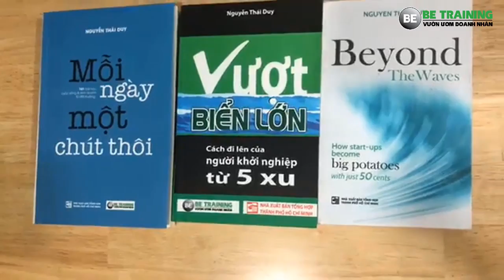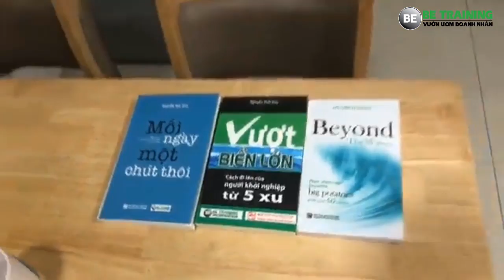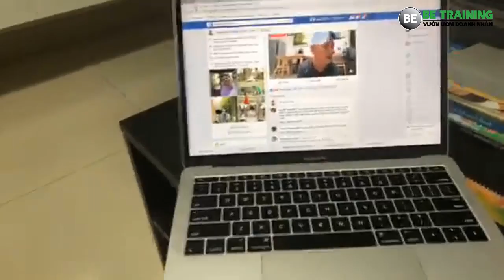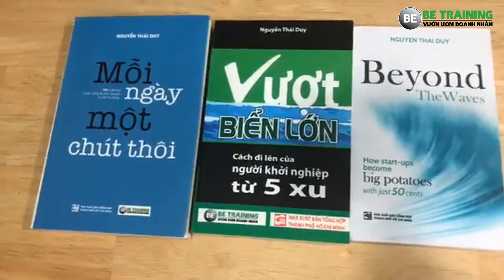10 thay đổi nhỏ dễ làm - Bài 240